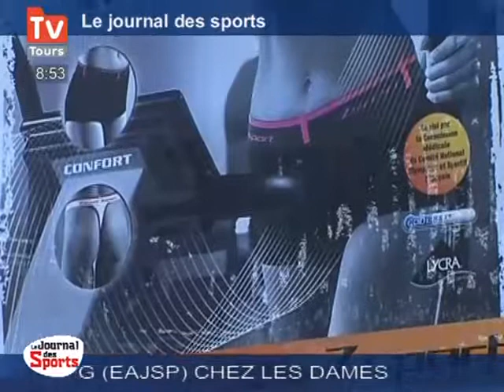Z Sport : Des sous-vêtements pour sportives !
Z Sport  : Des sous-vêtements pour sportives ! - Tours - La filiale de Médical Z, baptisée Z Sport, fabrique des vêtements et des sous vêtements de sportives. (Pour obtenir les droits d’exploitation commerciale de cette vidéo, veuillez contacter )